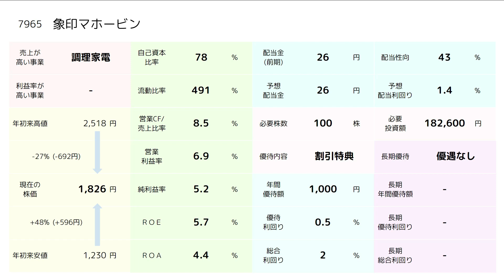【狙い目】中国での売り上げが高めの人気おすすめ株主優待５銘柄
0:22【3132】マクニカ・富士エレホールディングス

2:30【4612】日本ペイントホールディングス

5:08【4911】資生堂

7:31【7313】テイ・エス　テック

9:18【7965】象印マホービン